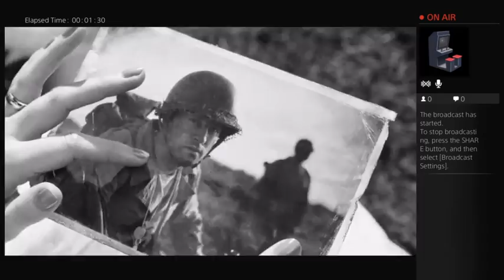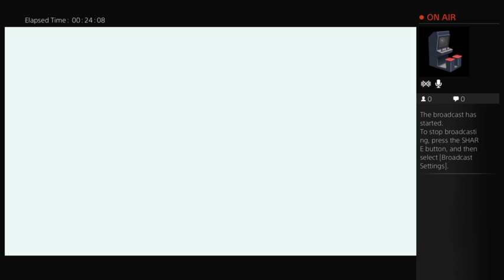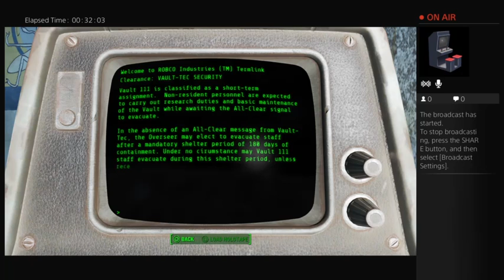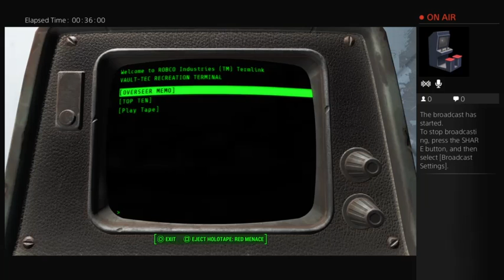Fallout4 In The Beginning II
New game.